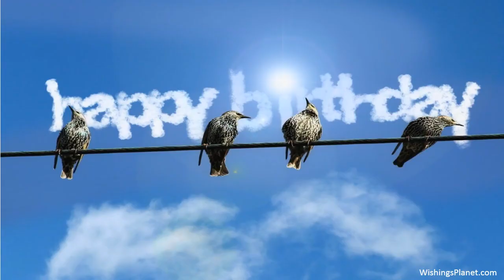Happy Birthday to Caroline